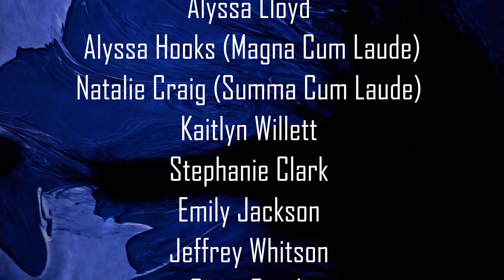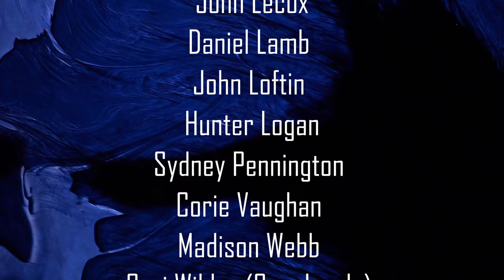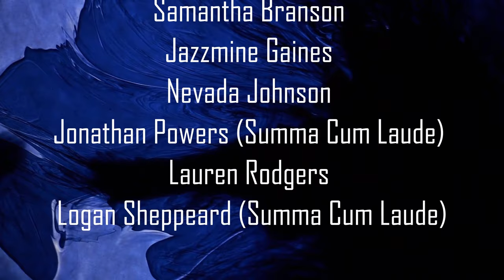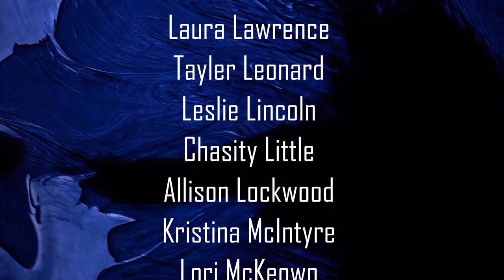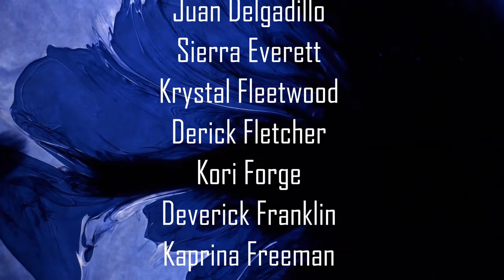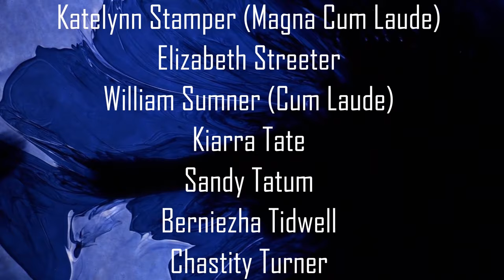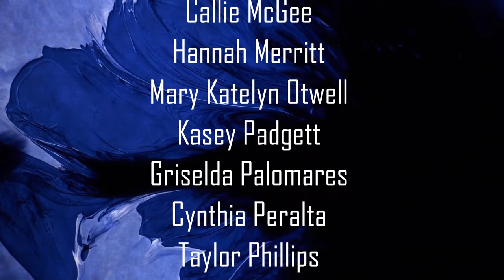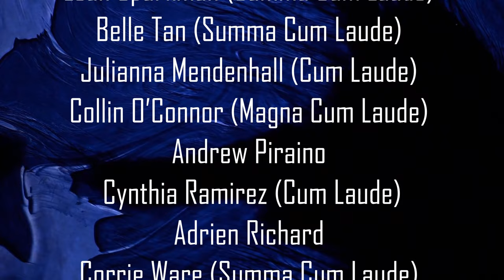UAM Virtual Commencement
What a unique semester for all our UAM students, and especially our May 2020 graduates. While we hope our amazing Graduates can return for our December ceremony,  in the absence of an in-person event, we want to mark the occasion of your graduation with a Virtual Commencement experience. Family, friends, and supporters of the Class of 2020 - please show your appreciation for these graduates in the comments!

We are United By UAM!